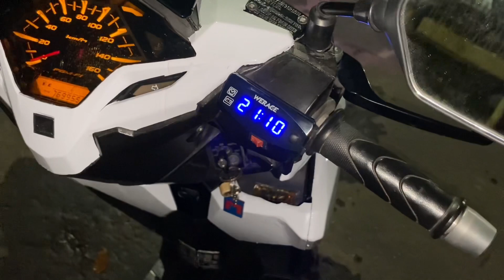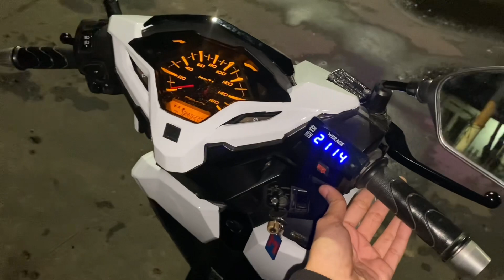REVIEW MODIFAN VARIO 125 LED OLD | PROPER LOOK